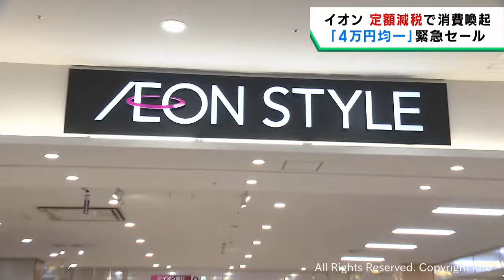定額減税４万円均一セール開始 消費拡大を狙う 宮城・名取市のイオンスタイル名取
イオンでは、消費拡大を狙い高額な商品を４万円均一で販売する緊急セールを始めました。